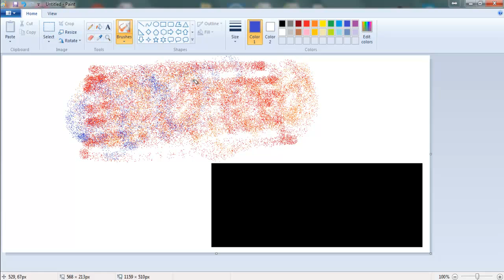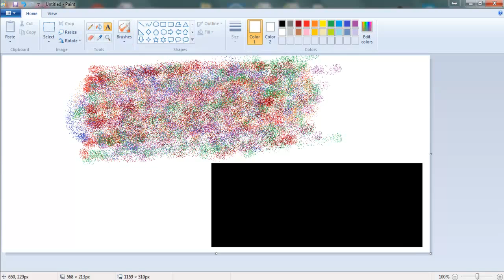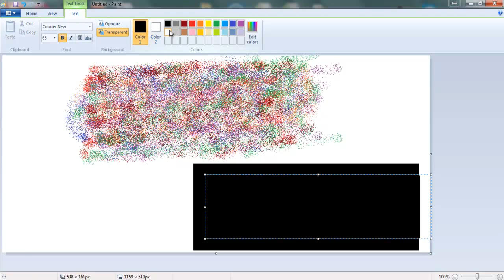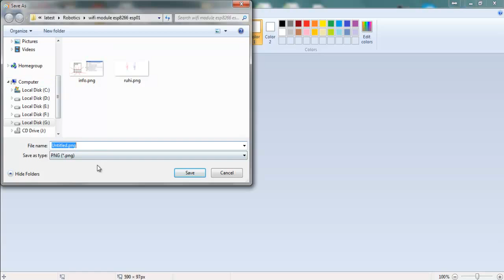How To Write Text with Spray Brush in MS Paint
MS Paint Tips and Tricks